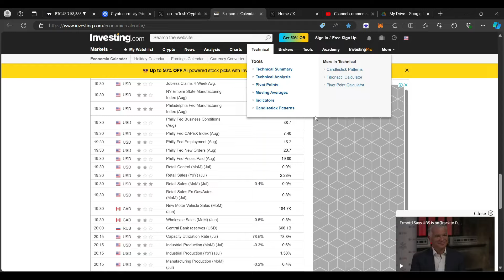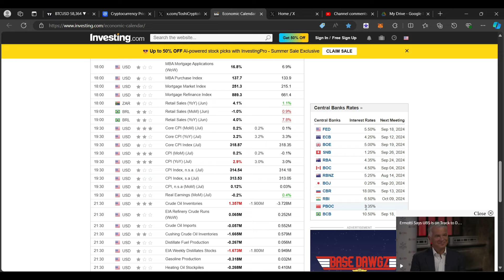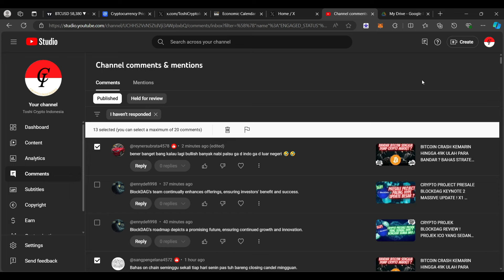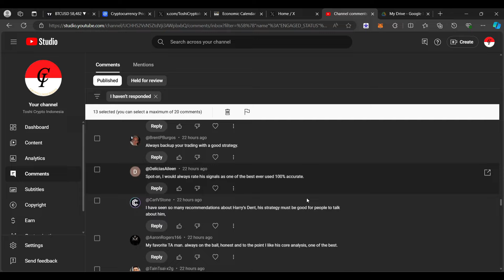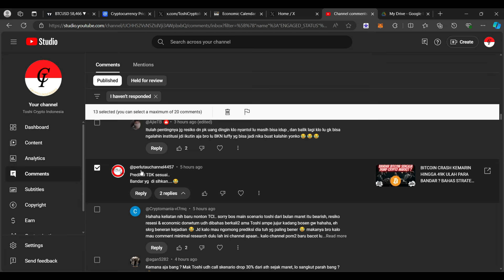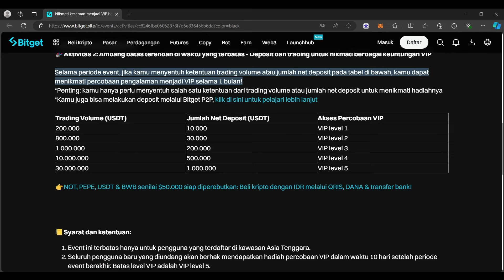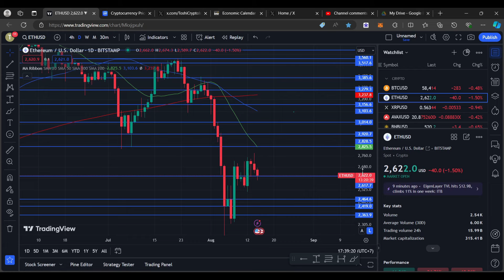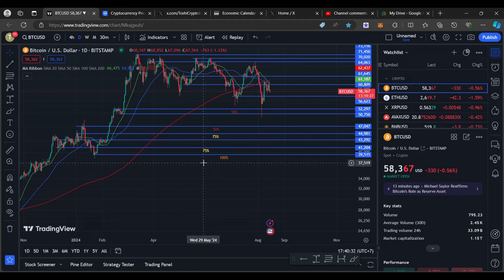BITCOIN BAHAYA VOLITALITY LAGI EFEK DATA YANG BISA TENTUKAN SKENARIO CRYPTO MARKET !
BITGET :
DAFTAR BITGET UNTUK SUPPORT CHANNEL KAMI :

BINANCE

PRIMEXBT :

KODE : ToshiCrypto